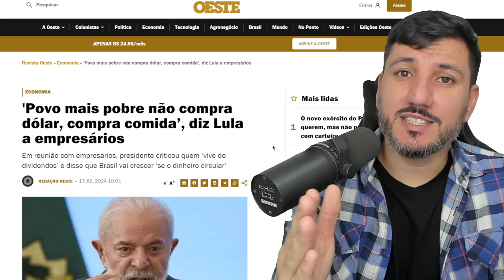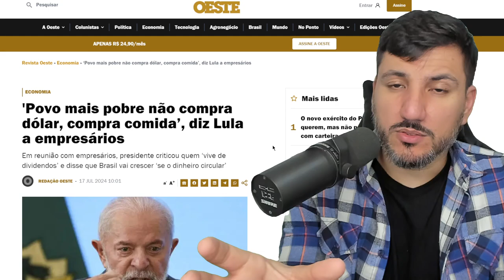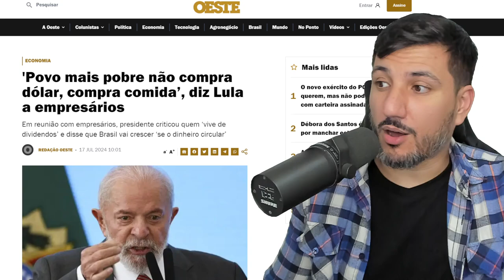A ALTA DO DOLAR AFETA O POBRE?